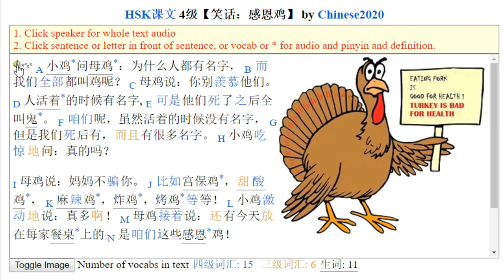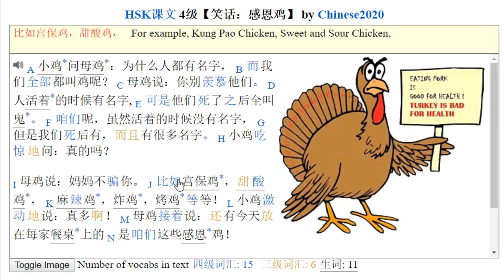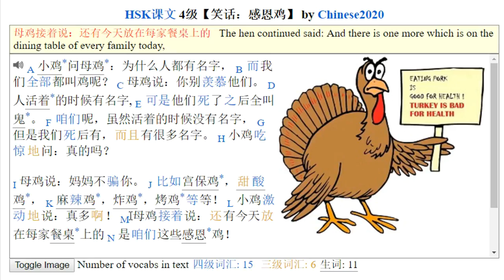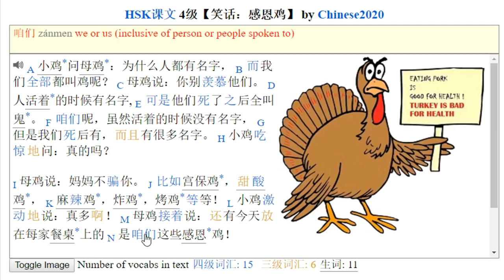HSK4 Text 【笑话：感恩鸡】